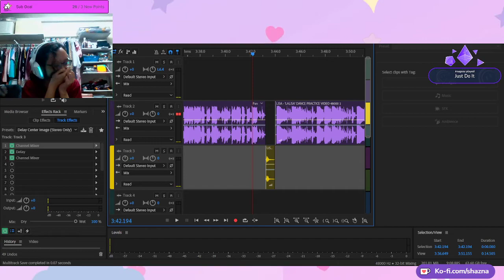JUST DO IT